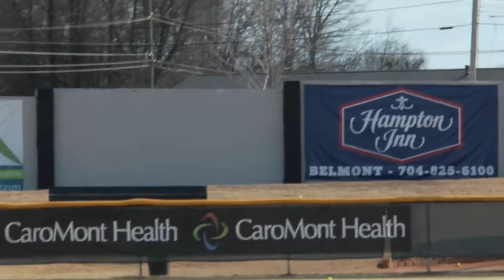CheapBats.com 2016 Worth DENNIS RULLI Senior Slowpitch Softball Bat SSUSA Balanced SBDRSR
BALANCED - This Rulli Senior bat was made with a balanced weighting, giving contact hitters the increased swing speed and improved bat control they need.
TRI-SEAMLESS TECHNOLOGY - A tri-wall, one piece design introduced to a SSUSA bat to deliver unmatched performance and durability for the 1.21 BPF standard.
MADE IN THE USA - Worth makes their composite bats in Minnesota, USA at one of the most advanced composite labs in the world.